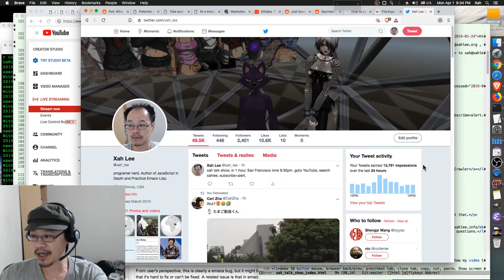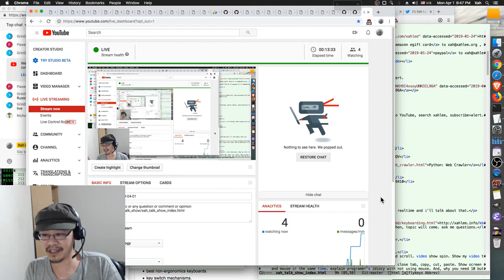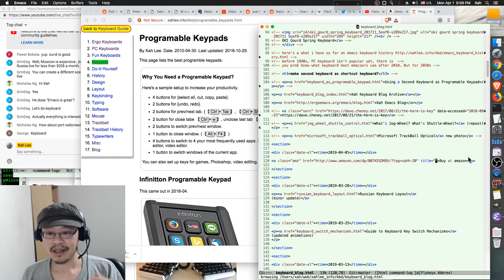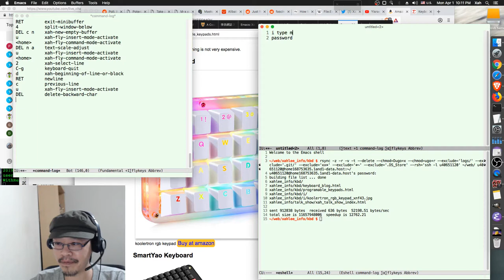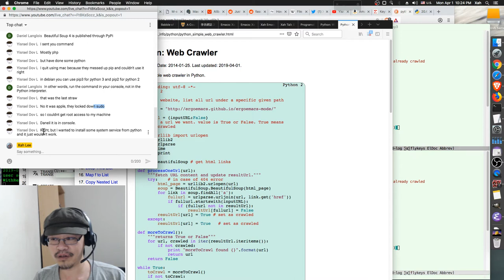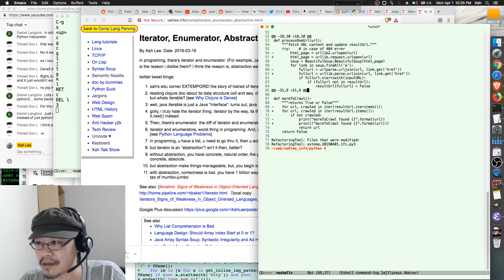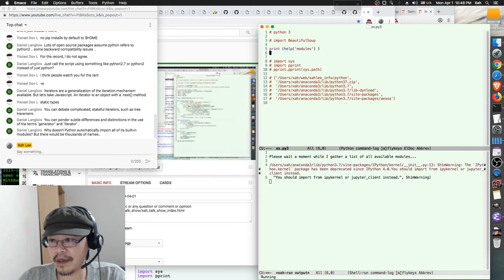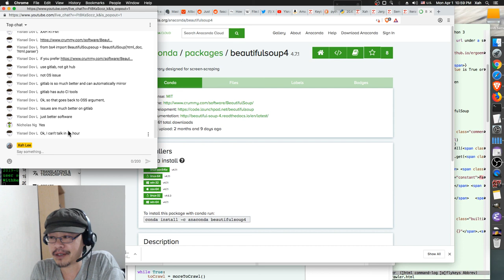xah talk show 2019-04-01. emacs demo, programable keyboard, convert python 2 web crawler to 3